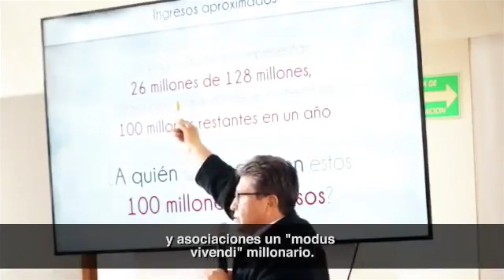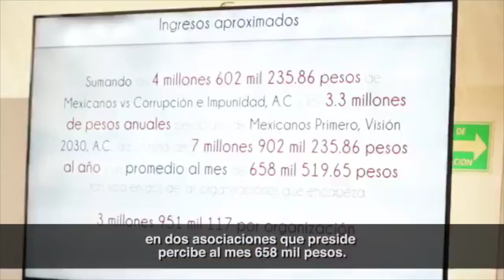RICARDO MONREAL VS CLAUDIO X GONZALEZ